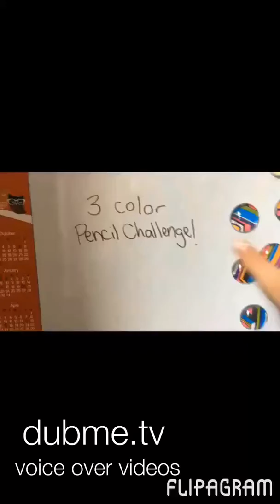3 color pencil challenge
Sorry that I haven't been uploading good videos lately, I've been trying really hard :(

Musical.ly Mixedupelaine
Snapchat Mixedupelaine
Live.me Mixedupelaine